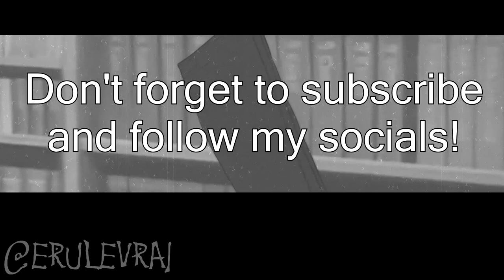DEATH NOTE - The a-Kira STORY Fan Animation (Eng dub)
Here is my video where I animate a scene from the famous Death Note one-shot: "The a-Kira Story". I hope you'll enjoy the video as well as the dub made by me (ElevensLab).

AI Voice:
Minoru Tanaka: Bryce Papenbrook
Ryuk: Brian Drummond

Do not hesitate to follow me on the networks (Tiktok, Twitter): @erulevrai
and (Instagram, Deviantart): @erukurawjin